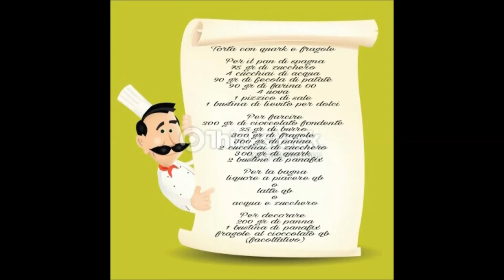Torta al quark e fragole